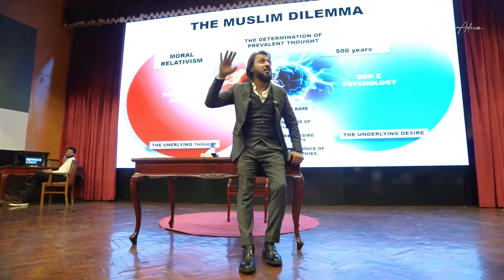Sleeping Through Tragedy | Sahil Adeem on the Palestinian Crisis | GIKI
Sahil Adeem addresses the biggest problem of the year and challenges us all with a critical question: How can we sleep peacefully while our Palestinian brothers are being killed?

Through a heartfelt and provocative analogy, Sahil urges us to wake up and take action. Just as we wouldn't remain passive if our own family members were in danger, we must not turn a blind eye to the suffering of others

🔗 Join the Movement:
Let's not just watch; let's act! Share your thoughts, spread the message, and be a part of the change. Sahil Adeem's call to action demands unity, courage, and the creation of platforms. It's time to shift the narrative and reclaim our voice in the world.